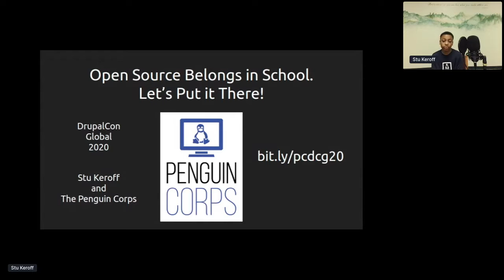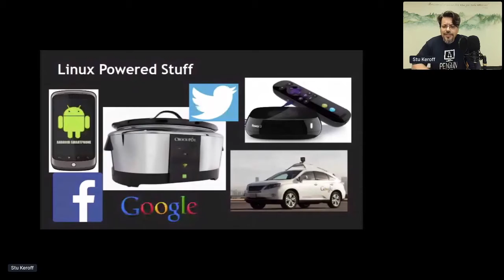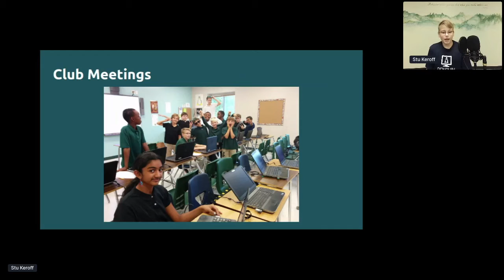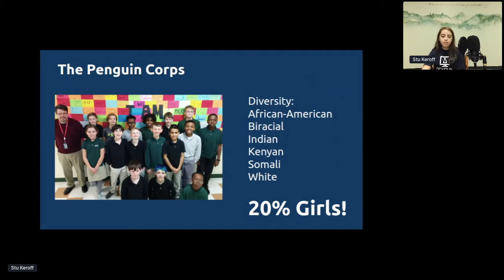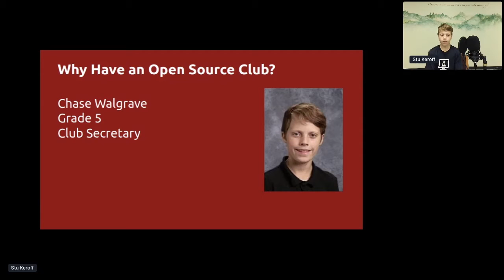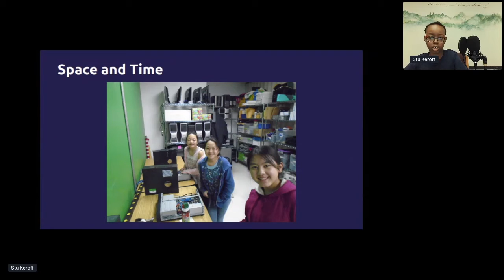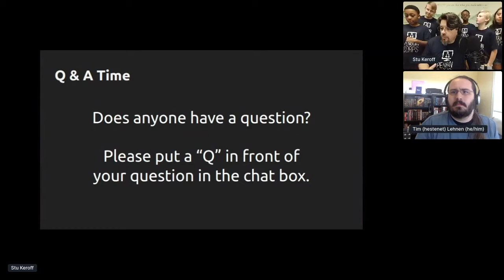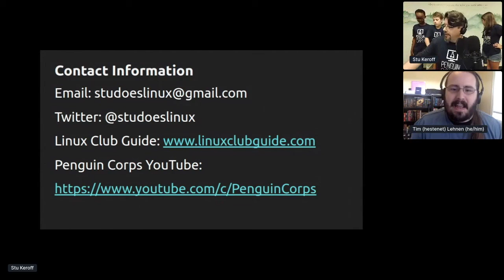Open source belongs in school. Let’s put it there! | DrupalCon Global 2020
Stu Keroff has spent the last nine years leading FOSS clubs in Minnesota schools, teaching kids to install, configure, and use open source software. Since almost all of this work is done on used computers, these clubs provide an inexpensive way to teach kids tech skills, provide needed tech at school and at home, and keep computers out of landfills. And the kids are having fun, too! Come hear Stu and a few of his students tell their story about how they changed their school with open source software!